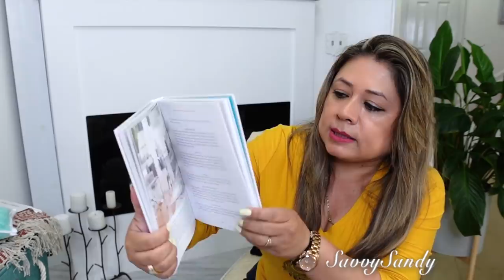COMPRAS PARA DECORAR MI NUEVA HABITACION 🛍 ¡SÚPER BARATO!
Decoraciones, cubrecama, cojin, sarten, palitas de madera, estructura decorativa y mucho mas.

✓ Comparte !

✅Libro de Organizacion: Beautifully Organized: A Guide to Function and Style in Your Home
✅Plantas de viñedo: Wall Room Decor
✅Pistola para pintar Graco 17D889 TrueCoat 360 VSP Handheld Paint Sprayer
✅Plastilina moldeable
✅Papel mache listo y rapido de usar